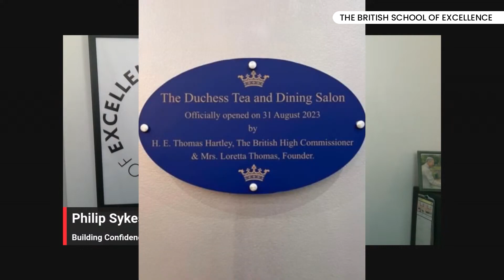EMBRACE THE MAGIC OF DESCOVERY | ACHIEVING YOUR CHILDHOOD DREAMS | SHAPE YOUR JOURNEY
In this Video: EMBRACE THE MAGIC OF DESCOVERY | ACHIEVING YOUR CHILDHOOD DREAMS | SHAPE YOUR JOURNEY
Embrace the magic of discovery as you embark on the journey of achieving your childhood dreams. Each step shapes your path, creating a narrative uniquely yours. Seize the opportunity to explore, learn, and transform, for within the journey lies the true essence of fulfillment.

In the enchanting tapestry of life, there lies a magical thread of discovery waiting to be embraced. As you embark on the journey of achieving your childhood dreams, each step becomes a brushstroke shaping the canvas of your unique narrative.

Childhood dreams are the seeds of inspiration, and realizing them is a profound act of self-discovery. It is a journey that transcends the mundane, inviting you to explore the depths of your aspirations. In the pursuit of these dreams, you not only fulfill your own desires but also contribute to the collective tapestry of human achievement.

Your journey is a sculptor's tool, shaping the contours of your character and destiny. Every experience, challenge, and triumph shapes your path, carving out a story uniquely yours. Embrace the transformative power of your aspirations, for within the journey lies the true magic of fulfillment.

So, let the spark of your childhood dreams ignite a flame of passion within you. Shape your journey with purpose, determination, and an unwavering belief that every discovery along the way adds to the brilliance of your story. In the dance of discovery and achievement, find the true essence of living a life well-lived.

Interested in learning? Enrol here today